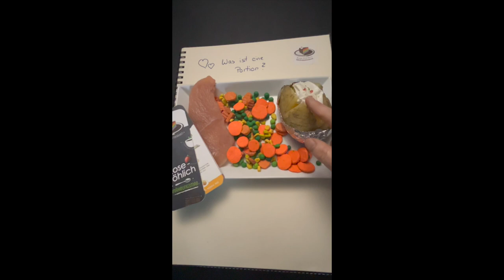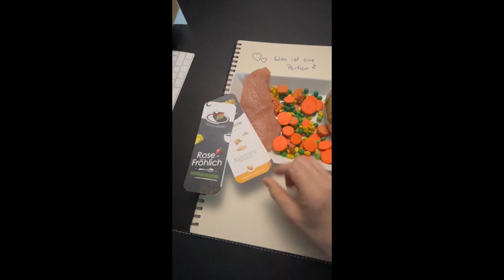❤️ Rose-Fröhlich echter Patientenfall Was ist eine Portion Mittagessen?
Portionsmengen zum Mittagessen?

1 Handschale voll Kartoffel, Reis oder Nudeln
Doppelte Mengen Gemüse, also 2 Handschalen voll Gemüse oder mehr
1 Stück Fisch, Fleisch, Geflügel oder Ei. Alternativ mehr Gemüse oder Ersatzfleischprodukte.
Mehr zu den Portionsmengen findet Ihr im Rose-Fröhlich Ernährungsmaß Fächer.

Eine gesunde Ernährung besteht in den Leitlinien und Empfehlung aus einer ausgewogenen Mischkost.
Natürlich ist bei einer Mischkost immer das persönliche Empfinden, Geschmack und Vorlieben zusätzlich zu beachten.

Eine Anpassung muss manchmal bei Krankheiten oder Beschwerden erfolgen.

Eine richtige Ernährung besteht aus den richtigen Portionsmengen.